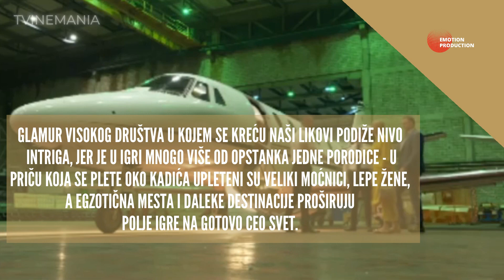Serija DINASTIJA: Ko su srpski Karingtonovi? Plus - intervjui glumaca | TVINEMANIA